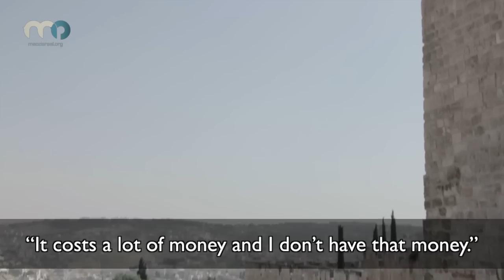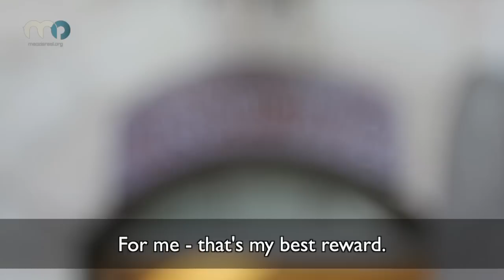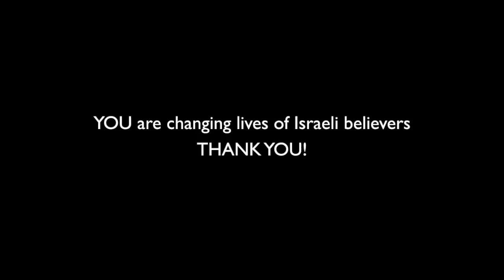Israeli Tour Guide and Archaeologist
Lives impacted by IstandwithIsrael

In 2010 Marcus received a scholarship for his studies to become a Tour Guide in Israel. This year IstandwithIsrael granted him a scholarship for his studies towards a Masters degree in Archaeology.